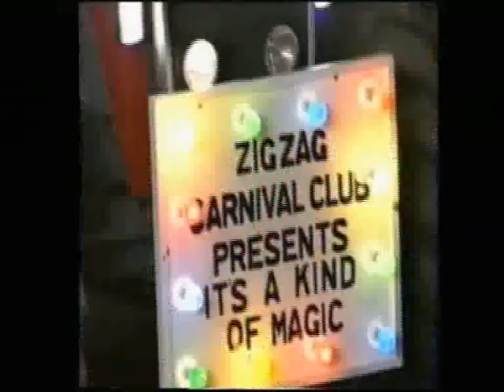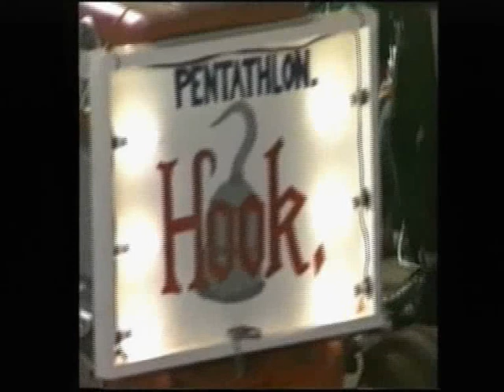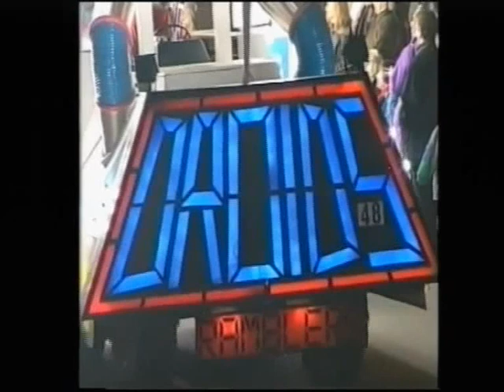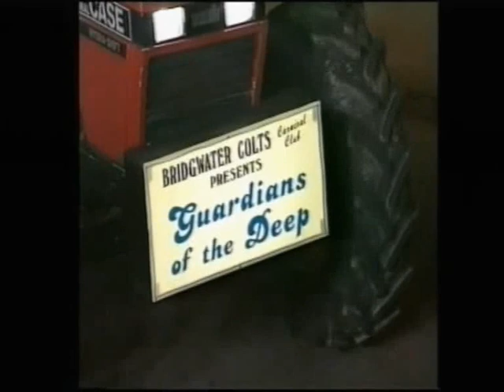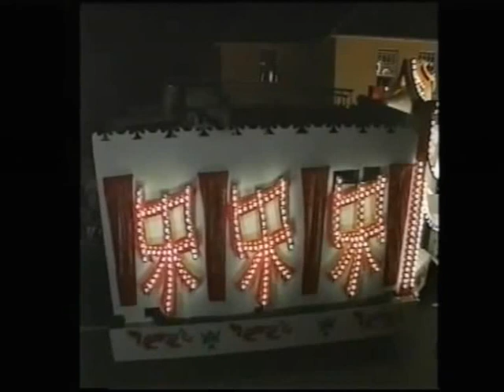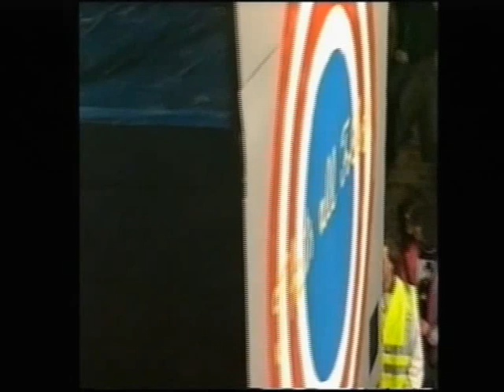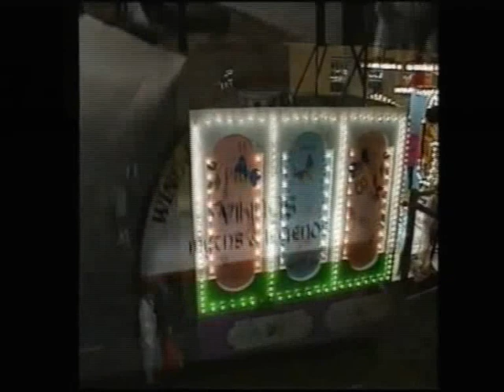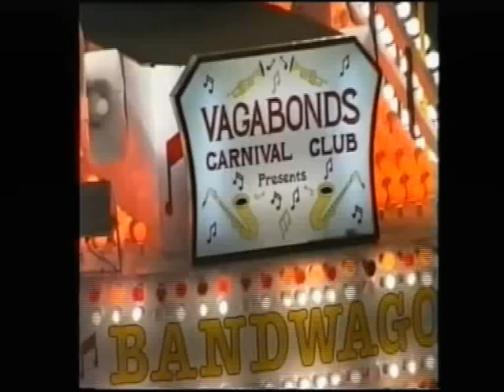North Petherton 1993, from